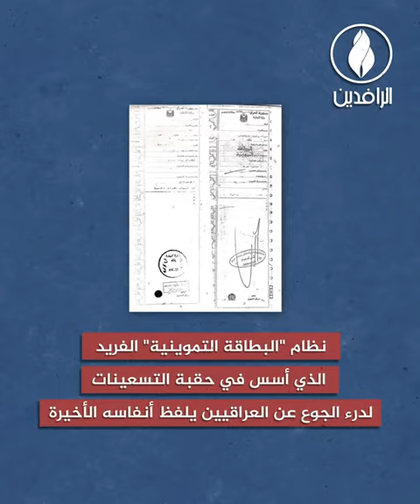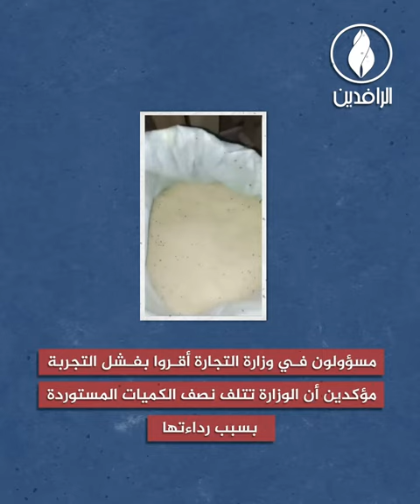في اليوم العالمي للغذاء.. مخاوف من انزلاق العراق إلى دائرة الجوع جراء الفساد والإهمال الحكومي.